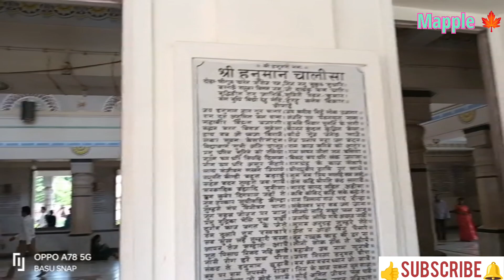মন্দিরের শহর বেনারস...Tour Guide... Varanasi...what to see.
Varanasi Tour Guide. here is our video on few famous & decade old temple of Varanasi, must visit.

We visited more than 3000yrs old  Maa Durga temple, Sankatmochan temple, Kalbhairav Temple, Mahamrityunjay Temple & BHU - Varanasi Hindu University.

Location: Varanasi, Uttar Pradesh, India